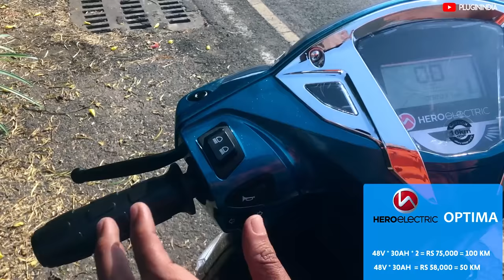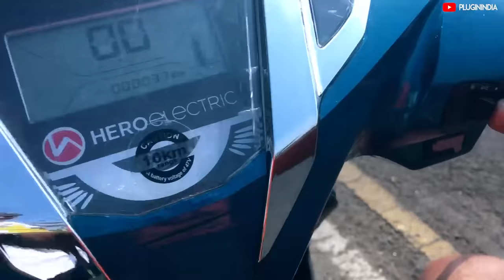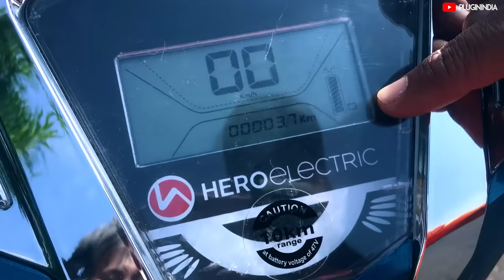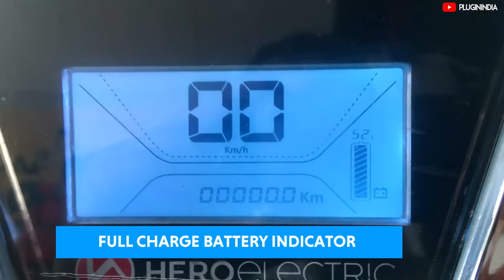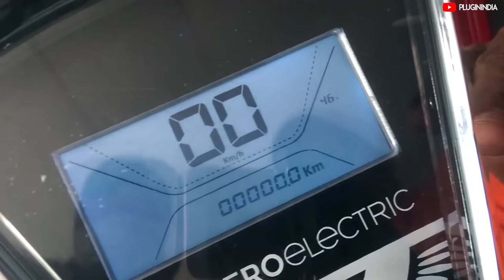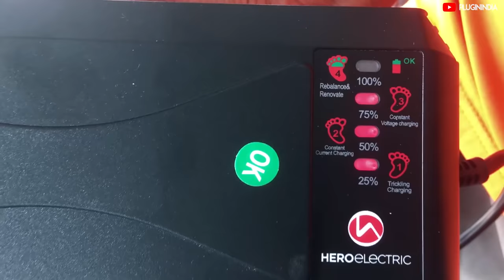Test Report : 2021 Hero Electric Optima Electric Scooter | हिन्दी with Subtitles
The PluginIndia team got the Hero Electric Optima electric scooter from the eGalaxy Motors, dealer in Pune for few days.

Thanks to eGalaxy Motors, the Hero Electric dealer in Cinchwad for sending us the scooter.